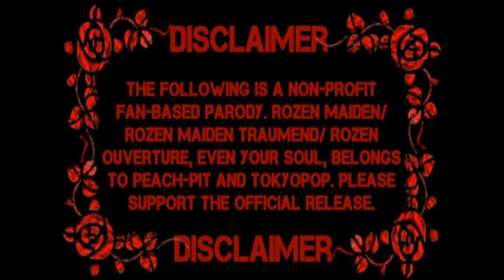RM TAS EP. 3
A shadow of the past invades the Maidens' home...and her name is Suigintou!

Rozen Maiden Abridged Episode 3
==CAST==

- Suigintou, The 1st doll -- RyokoUeda

- Shinku, The 5th doll -- xoBecka

- Hinaichigo, The 6th doll -- OdooriKimura

- Jun and Nori Sakurada, Holliet, BerryBell, Alejandro the Apple, Oblivious Voice -- Runawayturist

- LaPlace no Mao and DA PWNY News -- Zeezerproductions

- Tomoe Kawashiba -- XionPuppet

- Sales Man -- Goodfishie77

- Kirakishou, the 7th doll -- BluHighlights32 (Director)

This is a non-profit fan based parody. Rozen Maiden/ Traumend/ Ouverture is owned by Pitch-Pit, Tokyo Pop, Nomad, and TBS...PLEASE SUPPORT THE OFFICIAL RELEASE!!